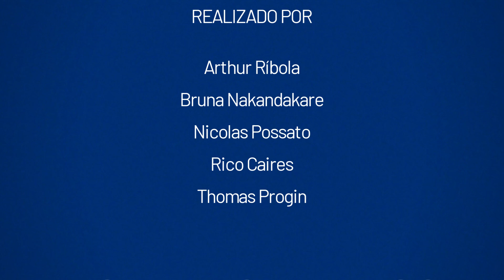ÍRIS - Animação 2D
Num triste mundo azul, empregados por uma grande corporação, diversos trabalhadores vivem mais um dia monótono. A passagem de um cometa é, provavelmente, a maior ruptura que verão em suas vidas...

Feito por:
Arthur Zéphiros Ríbola
Bruna Ayumi Nakandakare
Nicolas Possato
Rico Caires
Thomas de Medeiros

ÍRIS é uma animação feita em 2023 por alunos do 2º Ano do Ensino Médio do SENAC.

Agradecimentos Especiais a:
Natália Cavalcante
Fernando Del Poente
Lucas Rigo
Camilla D Oliveira
João Gabriel Ferraz
Carlos Marques
Antônio Carlos Jobim
James Banana
Milena de Oliveira
Maria Alice Contesini
Colegas de Classe

In a sad blue world, employed by a large corporation, several workers live another boring day. The passage of a comet is probably the biggest disruption they will see in their lives...

Made by:
Arthur Zéphiros Ríbola
Bruna Ayumi Nakandakare
Nicolas Possato
Rico Caires
Thomas de Medeiros

ÍRIS is an animation made in 2023 by SENAC 2nd Year High School students.

Special Thanks to:
Natalia Cavalcante
Fernando Del Poente
Lucas Rigo
Camilla D Oliveira
João Gabriel Ferraz
Carlos Marques
Antonio Carlos Jobim
James Banana
Milena de Oliveira
Maria Alice Contesini
Classmates